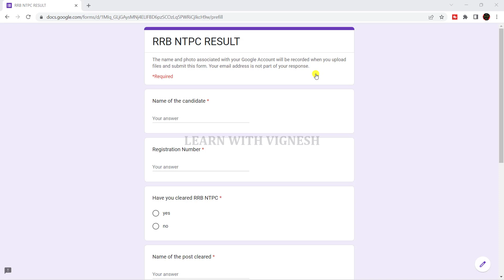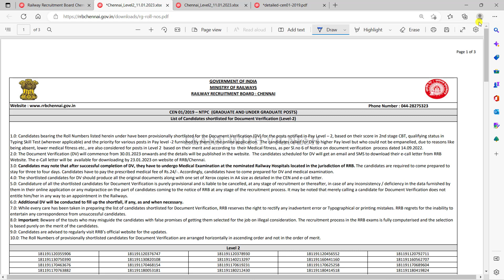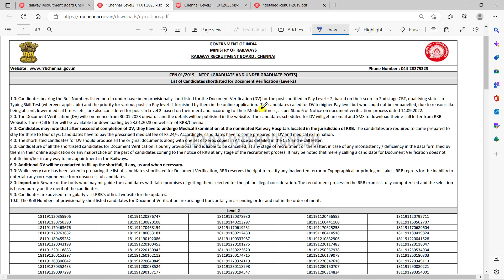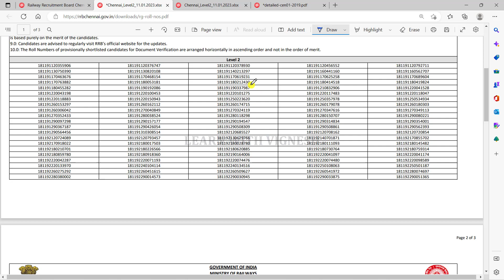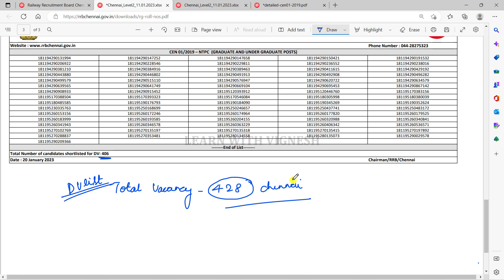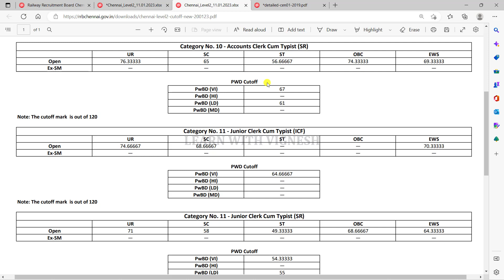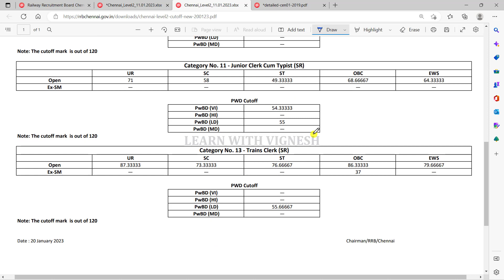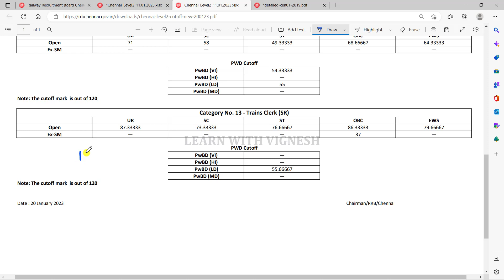RRB NTPC Result out| NTPC Level 2 Result and cut off out😳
Magical methods used in this course:
👉Multiple concept
👉Option elimination method
👉Step skipping